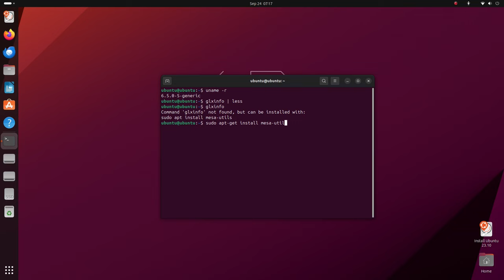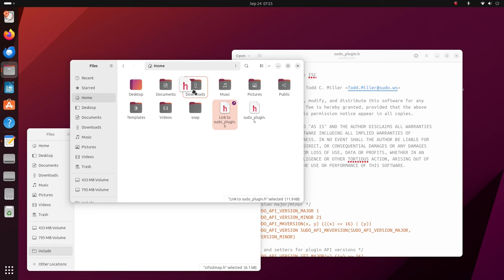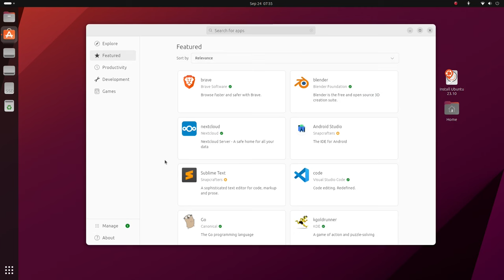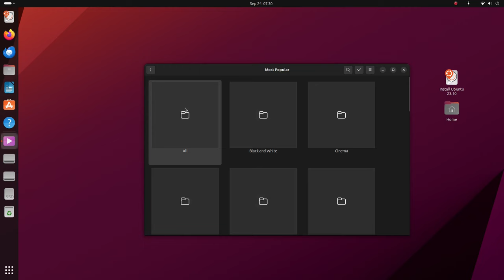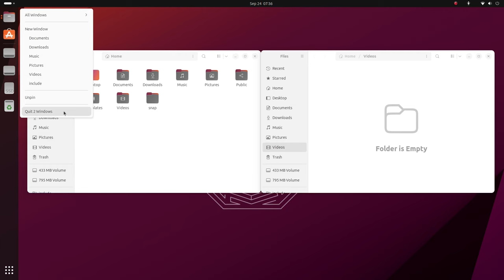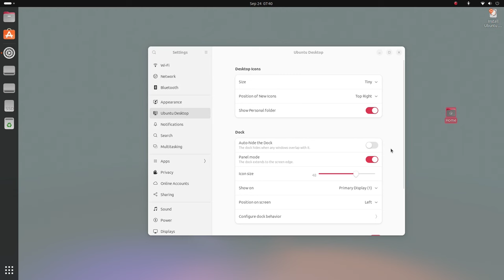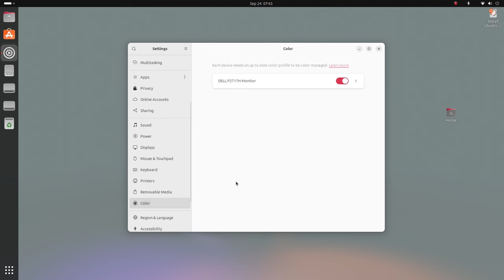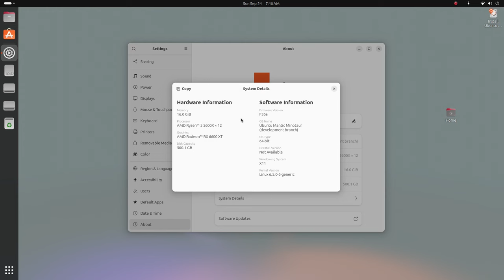Ubuntu 23.10 | GNOME 45 | Modern desktop experience | Linux computer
Ubuntu 23.10 is the newest edition to Ubuntu GNU/Linux Operating System. Ubuntu is comparable to Mac OS X and Windows operating system. This release polished up desktop user experience to many extent. A truely desktop operating system for all different user bases.

Ubuntu is a popular open-source Linux distribution based on Debian. It is known for its user-friendly interface, robust features, and strong community support. Ubuntu typically uses the GNOME desktop environment as its default, although there are several official flavors that feature different desktop environments like KDE Plasma (Kubuntu), Xfce (Xubuntu), LXQt (Lubuntu), and others. GNOME provides a modern and intuitive user interface with features like the Activities Overview, GNOME Shell, and GNOME applications. Ubuntu uses the Debian package management system, primarily relying on the Advanced Package Tool (APT) and its frontends such as apt-get and aptitude. Users can install, update, and remove software packages easily using these tools or through graphical package managers like GNOME Software Center or Synaptic Package Manager. Ubuntu maintains a vast repository of software packages that users can access to install applications, libraries, and utilities. The main repository contains thousands of free and open-source software packages, while users can also enable additional repositories for access to third-party and proprietary software. Ubuntu introduced Snap packages as a universal packaging format designed to work across different Linux distributions. Snap packages contain all the dependencies needed to run an application, making software installation and distribution more secure and convenient. Overall, Ubuntu has gained widespread popularity due to its ease of use, regular updates, strong community support, and versatility across a wide range of computing platforms and use cases.

Apache AH 64 Air Assault soundtrack
Apache Air Assault soundtrack
Interworld RAPTURE
KORDHELL KILLERS FROM THE NORTHSIDE